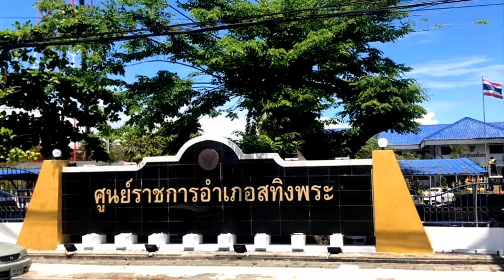อยู่ในใจเสมอสำหรับนายอำเภอวิทศักดิ์ จำเริญนุสิต ไม่มีพรมแดนสำหรับประชาชนคนธรรมดา